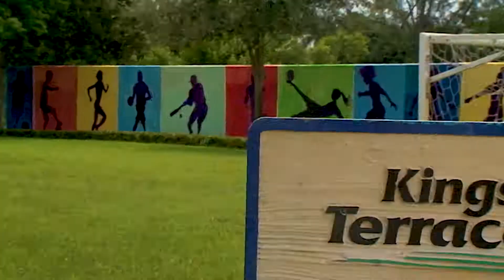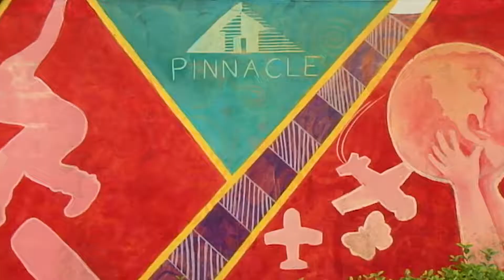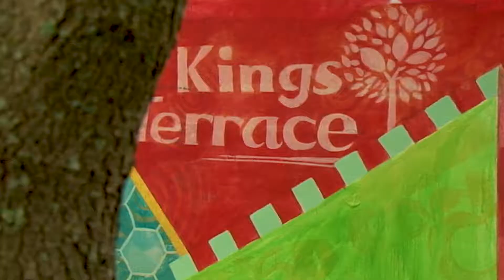Kyle Holbrook - MLK Mural - World Cup 2018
Artist Kyle Holbrook and 9 international artists paint Miami's longest mural at 1,200 feet long for the World Cup Russia 2018.